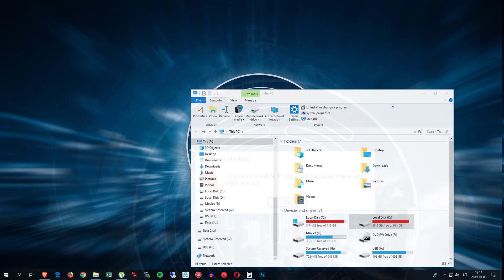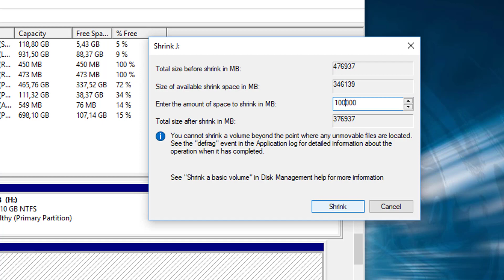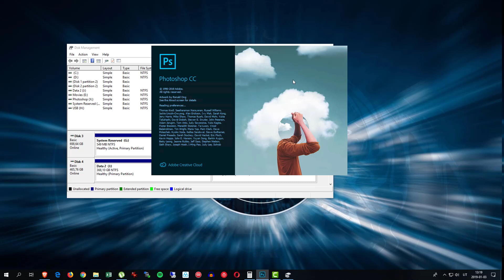How to fix could not initialize Photoshop scratch disks are full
This is a simple tutorial if you get a pop-up box stating that it: Could not initialize Photoshop because the scratch disks are full.

Support me!

[BNB] bnb103rrdjyllkmsxf325lghv3v3f5nsrt36agq78g
[BTC] bc1q3hyg49dvm63ha30jmp8jsxtqswjzshe7etypjl
[ETH] 0xa485B9d683d9a9daa3550b843c4EEB784f1eb4e9
[LTC] ltc1qwl4hey7ctnv9c5lnc2hksjfvjlcqwm9h85rltc
[DASH] XqW8Bg2uzwN8KfakgiLdeLbRfksqRAi6fW
[BAT] 0xa485B9d683d9a9daa3550b843c4EEB784f1eb4e9